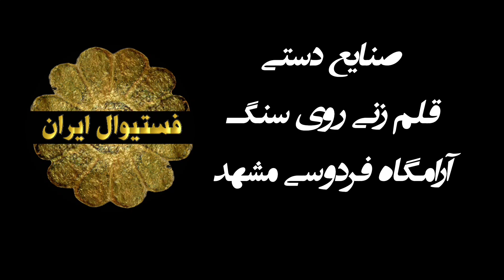فستیوال بین المللی سالانه ایران ۲۰۲۴ - شهره پودینه (گزارش قلم زنی)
فستیوال بین المللی سالانه ایران ۲۰۲۴ -